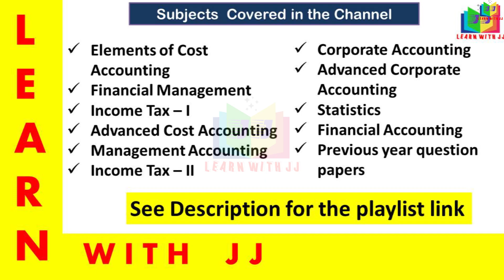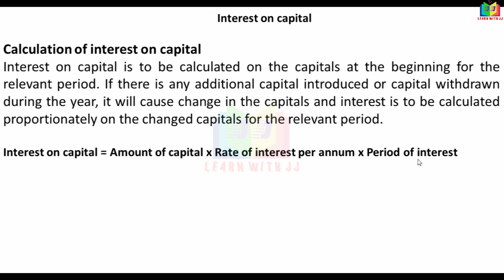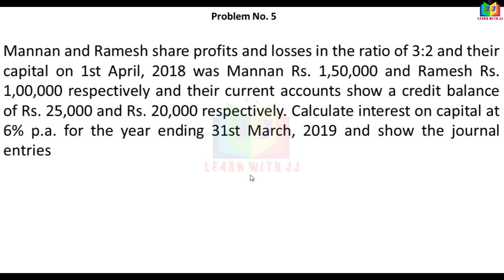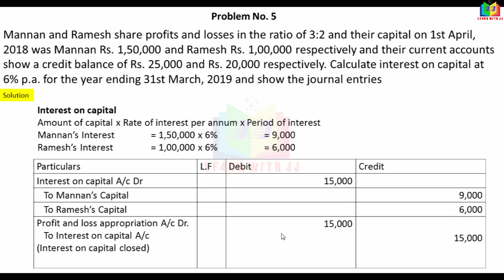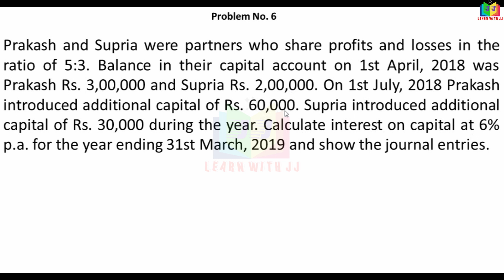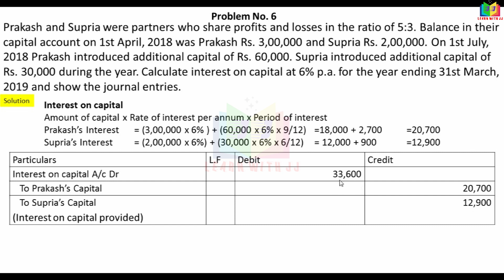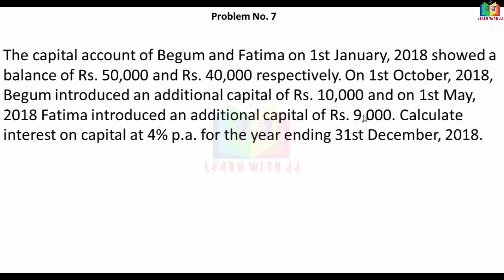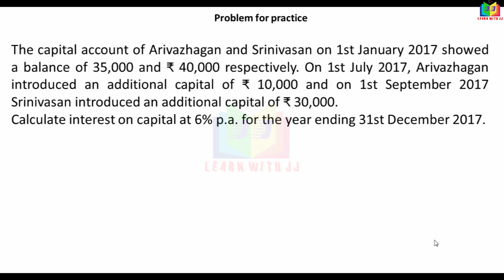accountsofpartnershipfirms| Part 2 in Tamil